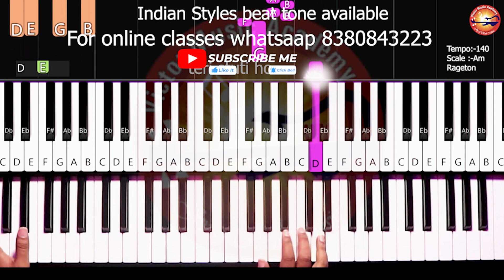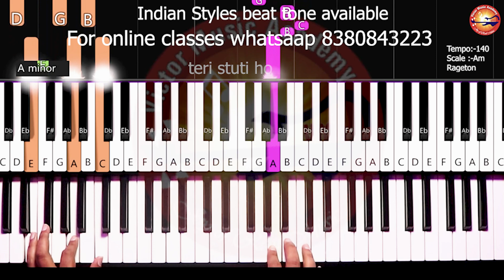"Teri Stuti Ho Prashansa Ho Prabhu" Chords & Piano Notes | Victor Benjamin | Yamaha SX900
🌟 Unlock the beauty of "Teri Stuti Ho Prashansa Ho Prabhu" with this comprehensive tutorial by Victor Benjamin. Dive into the chords and piano notes designed for both keyboard and guitar on the Yamaha SX900. Whether you're a beginner, a kid, or an advanced player, this tutorial is tailored for all levels.

🎹 Join our online classes today and embark on a musical journey with Victor Benjamin. Explore the intricate chords and piano notes that make this song a soulful expression of praise and worship. 🎵🙌📖

🌈 This tutorial is perfect for kids and those at an advanced level, providing a space for growth and musical enrichment. Whether you're playing the keyboard or guitar, "Teri Stuti Ho Prashansa Ho Prabhu" is a melody that celebrates the divine.

🌐 Don't miss this opportunity to enhance your musical skills and connect with the spiritual essence of this song. Join our online classes today and experience the joy of worship through music.

🙏 PRAYER REQUEST ON WHATSAAP
📚 200+ songs chords  /50 notation
      call or whatsaap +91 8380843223

✅Online Class Available pls fill the form we will call you

✅For gospel Meeting,Crusade and Seminar